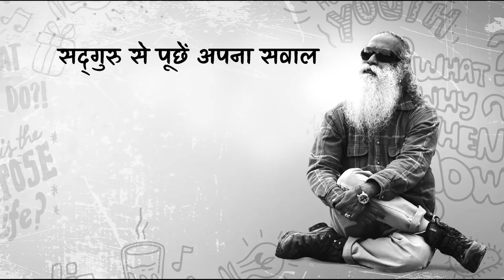कैसे बनाएँ युवाओं को टेंशन फ्री? राज्यवर्धन सिंह राठौड़ ने पूछा सद्‌गुरु से।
खेल मंत्री कर्नल राज्यवर्धन सिंह राठौड़ युवाओं और ख़ुशी का सच जानना चाहते हैं। उन्होंने सद्‌गुरु से पूछा कि आज सूचनाओं की अधिकता के युग में युवा टेंशन फ्री कैसे रह सकते हैं।

Col. Rajyavardhan Rathore, Minister of State (I/C) Youth Affairs & Sports, wants to know the truth about youth and happiness, and asks Sadhguru about dealing with the stress of information overload and burnout.